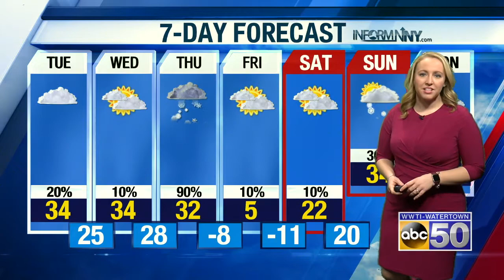AM WX 021120